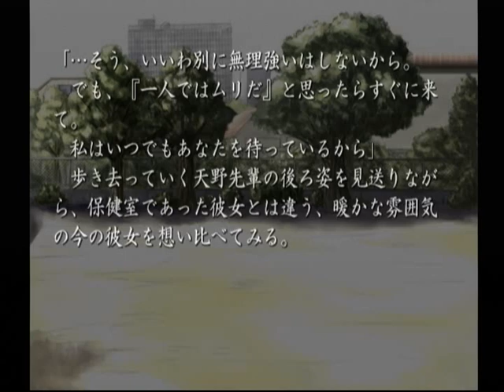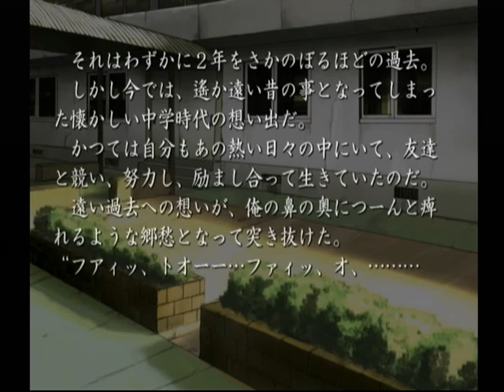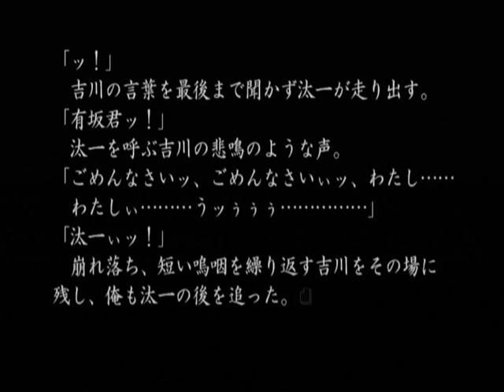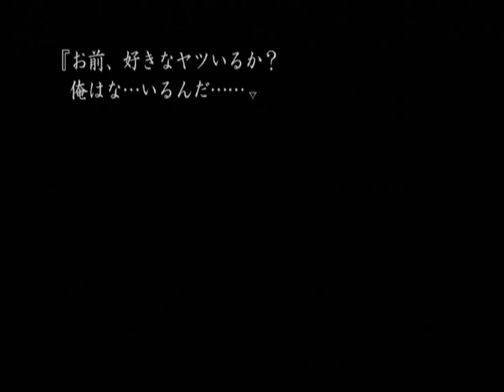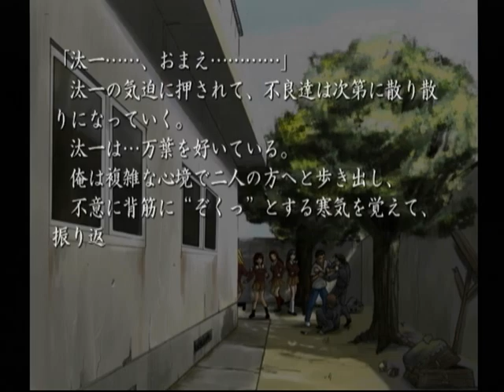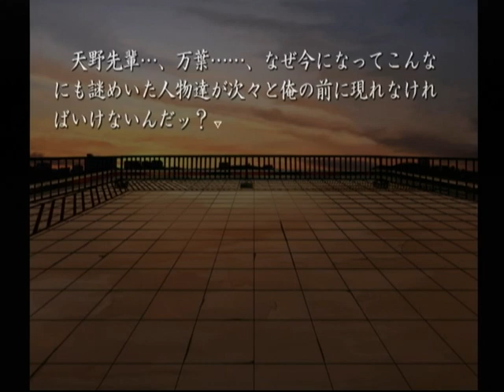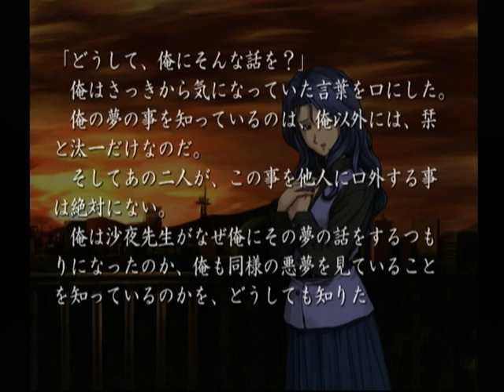【DC】久遠の絆 再臨詔 初見プレイ Part７ ～何も知らないって…その傷は？ 【スタートオンゲームズ】【スタゲー】【JAPAGE】